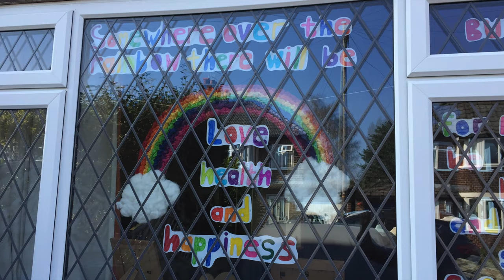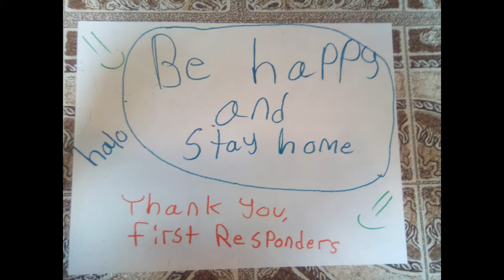Giveaway Winners! Spread Kindness & Positivity -- Mega Bloks.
A huge thanks to each and everyone who either took part or helped spread happiness this Easter weekend. Stay safe everyone!

Time Travel Movies.    The Traveling Dukes